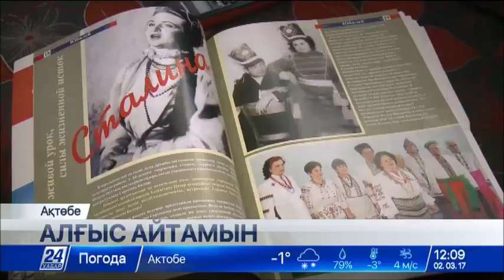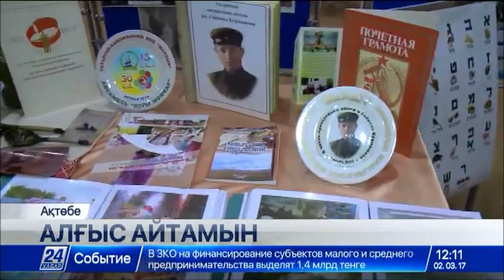Ақтөбеліктер алғыс айту күнін тойлады